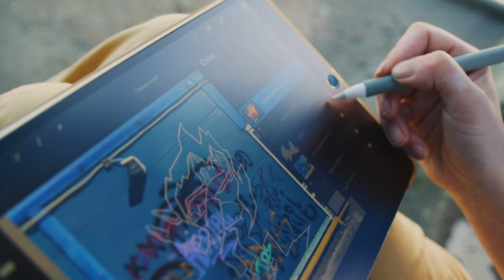Okul için PC mi yoksa tablet mi daha mantıklı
Okul için hangi tableti satın almak daha mantıklı? PC mi yoksa tablet mi? Bu videomuzda okul için hangi seçimin daha mantıklı olduğunu masaya yatıracağız.